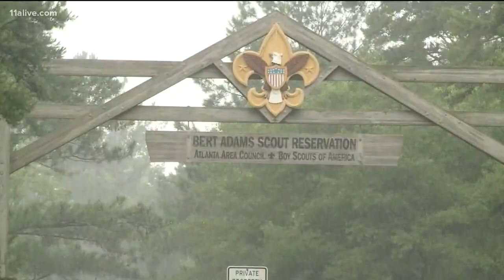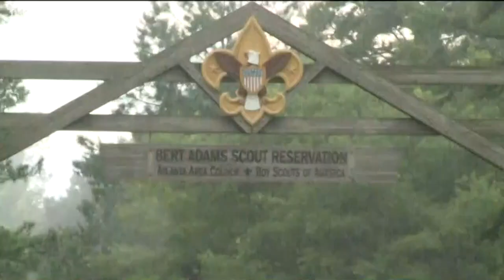14-year-old Boy Scout seeking shelter from storm killed by falling tree at camp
According to the Newton County Sheriff's Office, the 14-year-old scout was with his tent mate when they got a weather alert to seek shelter as severe storms passed through.